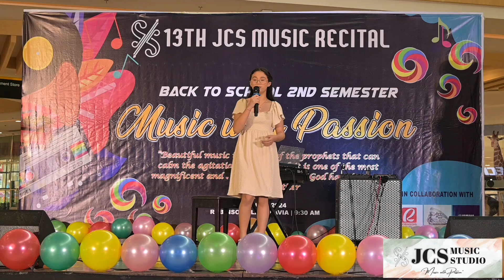Way Back Into Love - Llanora, Leela Julienne C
"Congratulations to all the JCS recitalists! Your performances were truly outstanding and showcased the culmination of your hard work and dedication. Each of you brought something unique to the stage, making the event a memorable experience for everyone. Keep pursuing your passion for music and continue to inspire others with your talent. Well done!"

We are located at Huesca Street, Brgy. Zone V, Cabatuan, Iloilo